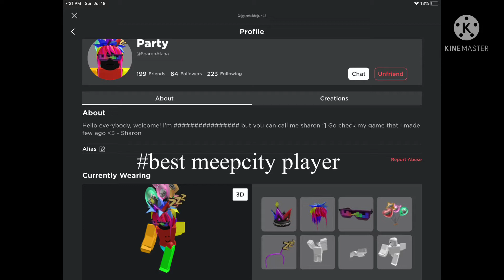You should be friends with these people on Roblox